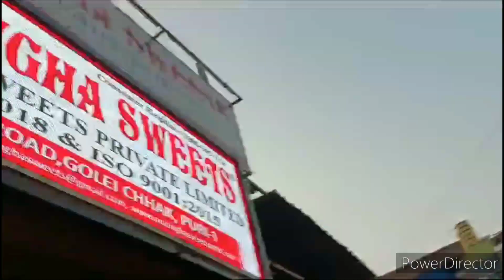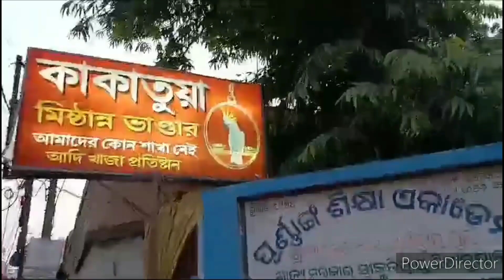এবারে বাড়ি ফেরার পালা ।। রাত 10 টায় ট্রেন তার আগে গেলাম কাকাতুয়া ও নৃসিংহ গেলাম মিষ্টি কিনতে।।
I'm on Instagram as @arpitanathchakraborty.

ঝাড়গ্রাম পর্যটনের অন্যতম আকর্ষণীয় স্থাণ খোয়াব গাঁ। সেটাও এই ভিডিওটি তে পাবেন।। তবে এটা অত্যন্ত আনন্দের ও গর্বের বিষয় যে খোয়াব গাঁয়ের রূপকার শিল্পী শ্রী মৃণাল মন্ডল মহাশয় এর প্রথম ভিডিও সাক্ষাৎকার আমার চ্যানেল থেকে প্রকাশিত হলো। এখনো পর্যন্ত খোয়াব গাঁ নিয়ে ফেসবুক বা youtube এ ওনার কোনো সাক্ষাৎকার নেই। যদি কেউ পান আমায় জানাতে পারেন। আর এটা সম্ভব হয়েছে একমাত্র iman kolyan nath এর জন্য।।🙏🙏 চালচিত্র একাডেমি যোগাযোগ 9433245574,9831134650,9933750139

ওদলচুয়া গ্রামের এক পাহাড়ি জঙ্গলে খোঁজ মিলল অস্ট্রেলিয়ার আয়ার রক এর মতোই এক পাহাড় এর যার রং সূর্যের পতন রশ্নির সাথে পরিবর্তনশীল। এ এক অনন্য অনুভূতি! ঝাড়গ্রাম এ অবস্থিত এই পাহাড় টির খোঁজ প্রথম পেয়েছিলেন রাজেশ মাহাতো নামে এক স্থানীয় ব্যক্তি। খুব বেশী হলে এটি মাস দুয়েক হলো লোকচক্ষুর সম্মুখীন হচ্ছে। আর যার জন্য আমরা এখানে যেতে পেরেছি সেই বুদ্ধি দা কে অসংখ্য ধন্যবাদ।। বি.দ্র: বেশ বিপদজনকও গহীন অরণ্যসংকুল এবং পার্বত্যময় বন্ধুর পথ। গাইড ছাড়া প্রায় পৌঁছনো অসম্ভব! বাকিটা ব্লগে..